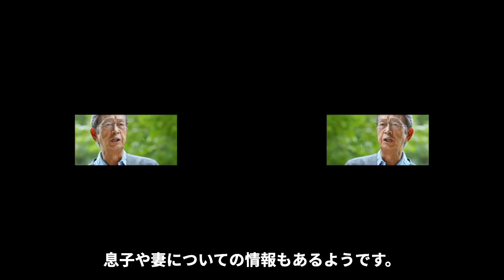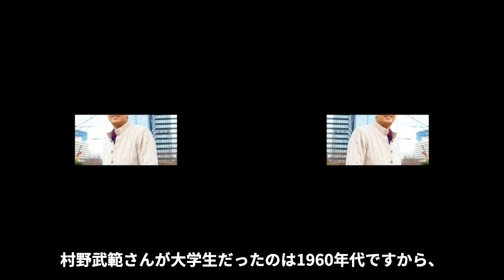村野武範が余命宣告された難病からの復活...娘が身体に傷をつけて守った助けた姿に涙が零れ落ちた...「くいしん坊!万才」で有名なグルメ俳優の店が倒産した真相に驚きを隠せない...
1970年代の青春テレビドラマでブレイクして、

グルメ番組でも良い味を出していた村野武範さん。

村野武範さんと聞いて思いつくのは、

俳優業や「くいしん坊!万才」の経験から

グルメだというイメージでしょうか。

人気爆発となったのは、

学園青春シリーズに出演したことでした。

1972年から1973年にかけて放送された

「飛び出せ!青春」では、熱血教師役が話題になったのです。

三枚目キャラが視聴者に受けて、

面白いと人気が出ましたね。

そんな村野武範さんの病気や家族について

また倒産について紹介します。